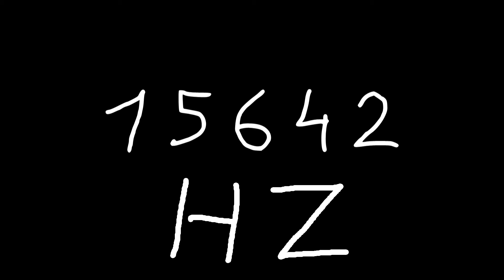15642 hz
Just sound.

chords
sounds
noise
tone
noises
tones
audio
wave
waves
sin
sine
sinus
sinoid
heart
heartbeat
resonancy